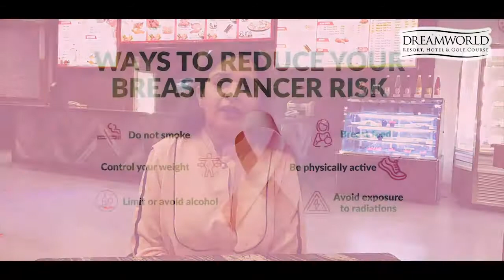Breast Cancer Awareness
October is Breast Cancer Awareness Month. Our Honorable guest Dr. Khadija Ali visited Dreamworld recently. Watch her message on this very important topic.